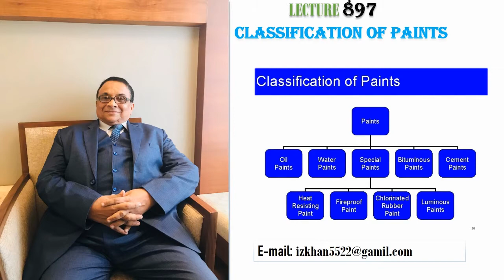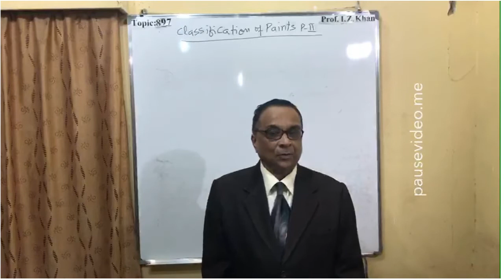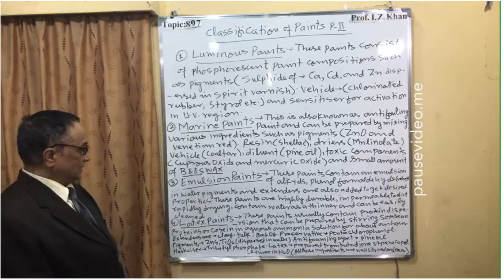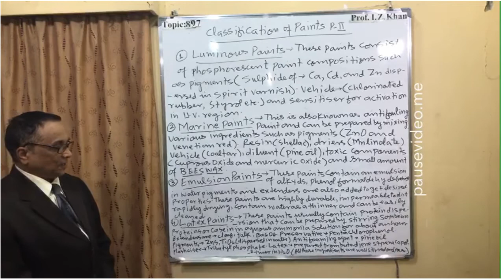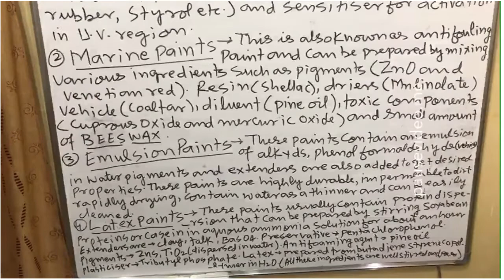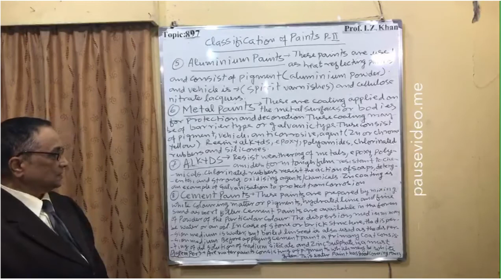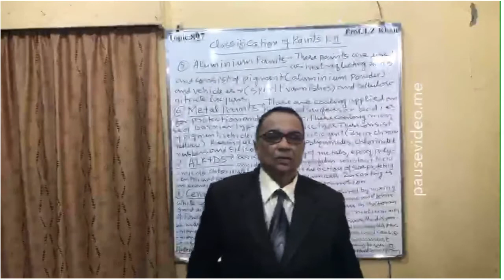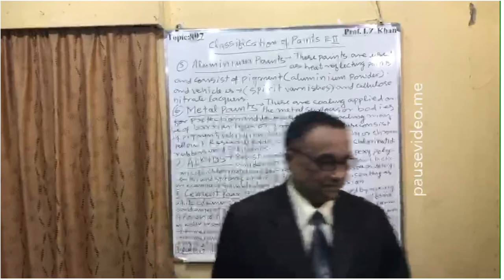Lecture-897Topic- CLASSIFICATION OF PAINTS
Introduction
On the basis of the application of paints, they are classified as follows
Exterior house paints,these paints generally have constituents such as white lead, titanium dioxide and zinc oxide. Interior wall paints, these paints are prepared by mixing white and coloured pigments. Fire resistant pigments,these paints consists of borax, zinc borate, resins and ammonium phosphate.